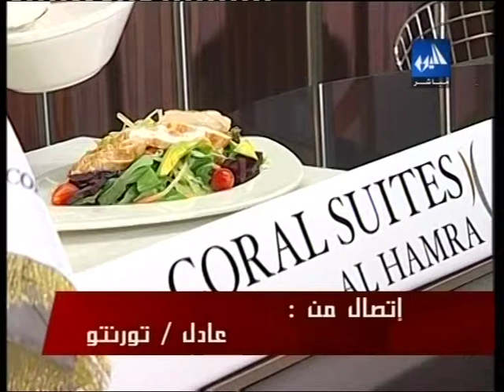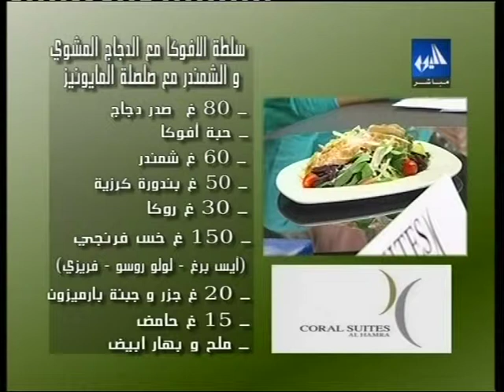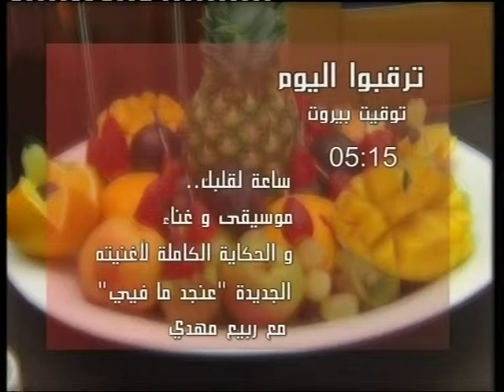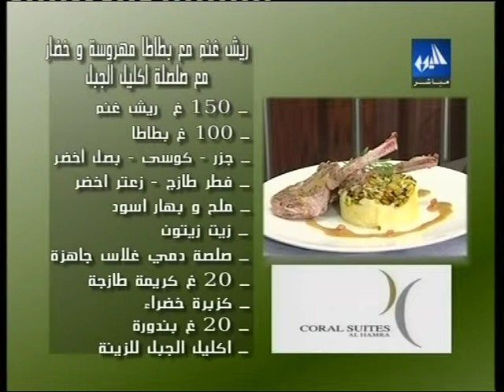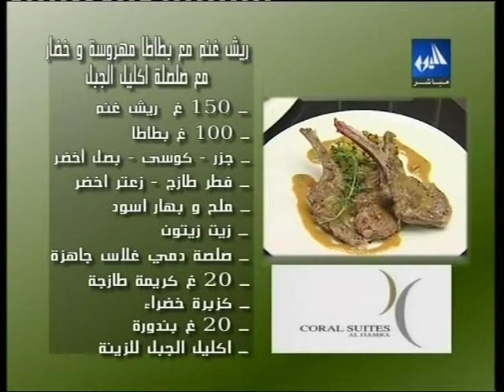Oyoun Beirut - featuring Chef Youssef Kodame From Coral Suites al Hamra